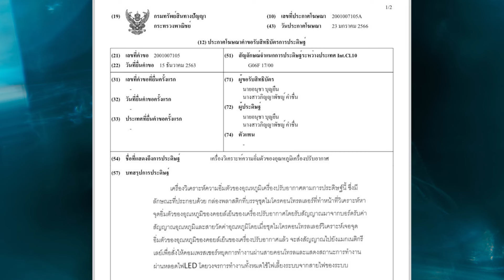กล่องอัจฉริยะช่วยประหยัดค่าไฟแอร์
อีโคเทค Ecotech กล่องอัจฉริยะช่วยประหยัดค่าไฟแอร์
หนุ่มคงกระพันofficial  ขอแนะนำสินค้าที่เป็นของดีจริง ท้าให้ลอง นั่นคืออุปกรณ์อัจฉริยะ Ecotech ที่จะช่วยคุณประหยัดไฟจากเครื่องปรับอากาศได้มากถึง 20-40%  ด้วยการคิดค้นโดยคนไทย  จดลิขสิทธิ์ทางปัญญาโดยคนไทย  และมีบริษัทแบรนด์ดังมากมายที่ไว้ใจและใช้สินค้าตัวนี้.. มันสามารถยืดอายุอายุการใช้งานของแอร์ของคุณ  ทำให้คอมเพรสเซอร์ทำงานเบาและมีประสิทธิภาพมากที่สุด
ของจริงที่ผมท้าให้ลองครับ   อยากรู้ว่าอีโคเทคถูกคิดค้นขึ้นได้อย่างไร?  และมันทำงานอย่างไร?? จะช่วยประหยัดไฟได้จริงหรือไม่??